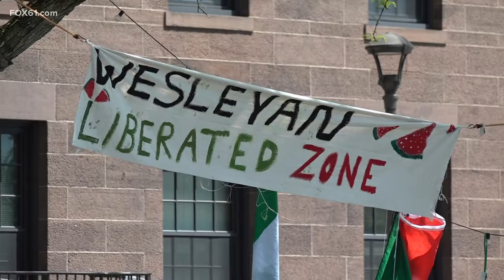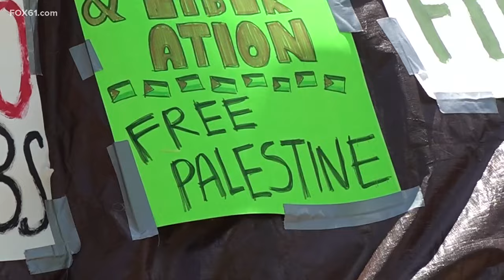Wesleyan students pass referendum calling for divestment and disclosure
More than two weeks since students set up camp, the “Wesleyan Liberated Zone” is the last remaining college encampment in Connecticut.